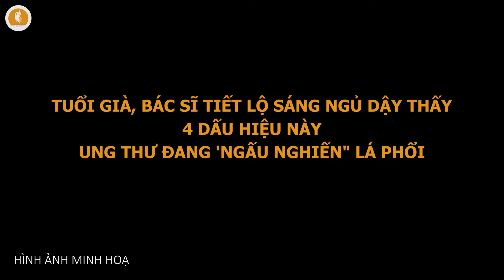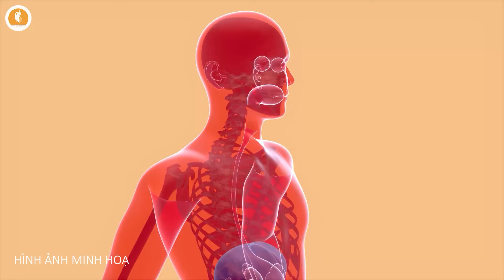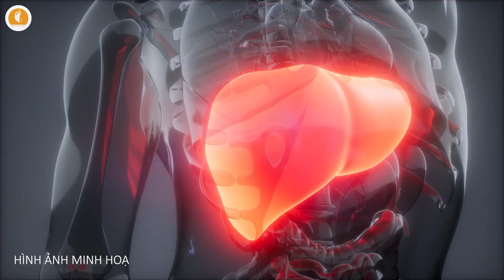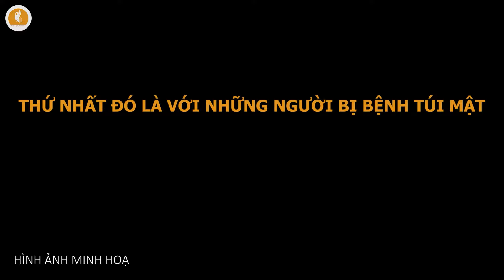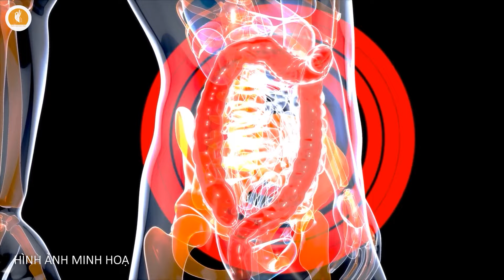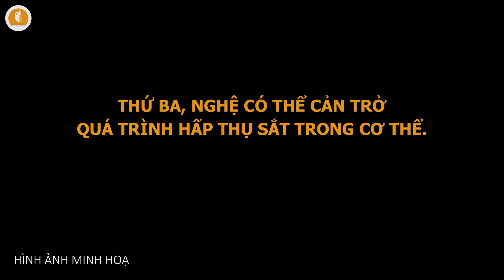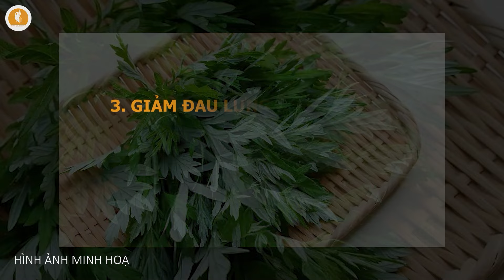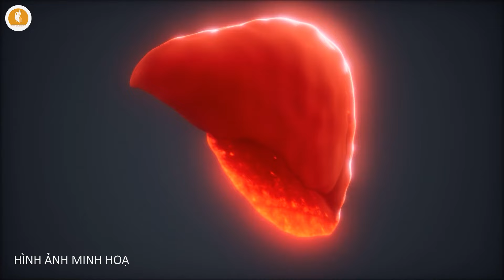Tuổi Già, Bác Sĩ Tiết Lộ SÁNG NGỦ DẬY THẤY 4 DẤU HIỆU NÀY - UNG THƯ ĐANG 'NGẤU NGHIẾN" LÁ PHỔI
Kính chào các khán thính giả đã quay trở lại với chuyên mục Sức Khỏe Tuổi Già trên kênh Chuyện Nhân Quả. Các bạn thân mến, căn bệnh ung thư chính là một nỗi lo lắng lớn luôn tồn tại trong mỗi chúng ta đặc biệt là khi đã bước qua tuổi 60 vì lúc này sức khỏe đã không còn dẻo dai và khả năng phục hồi cũng đã giảm sút. Bạn biết không, buổi sáng sau khi vừa thức dậy được xem là một trong số ít những thời điểm mà các dấu hiệu ung thư trở nên rõ ràng nhất dù chỉ đang ở giai đoạn ban đầu.